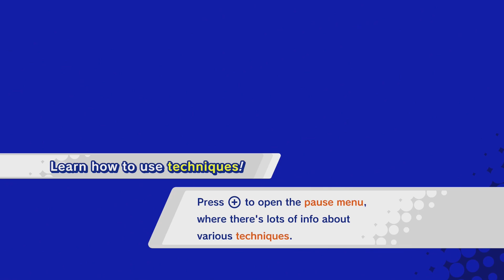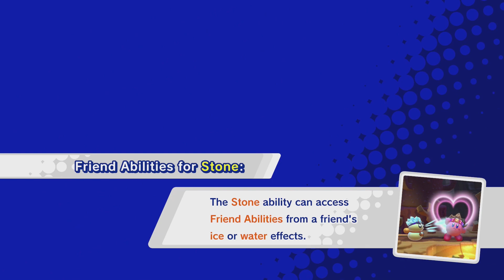KIRBY STAR ALLIES - CLOSE SHAVE! - PART 6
►---TheGaijinGamersPlay

►---The Gaijin Community/ FanClub

►---THEGECKONINJA Links

►---GAIJIN GOOMBAH Links---

►---AKITERRA Links

►---ALLOCHII Links